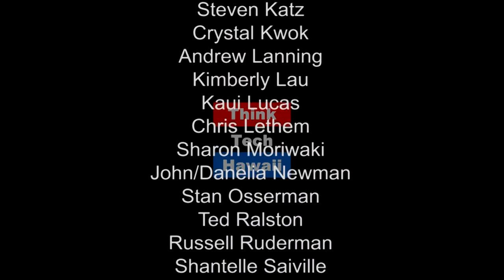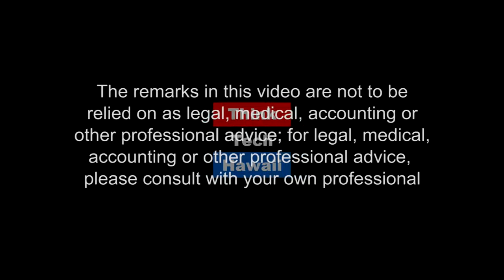Porn and Pain - Part Two - Beyond the Pleasure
Dr. L. Ayu Saraswati joins Crystal to continue the discussion of pornography in our society and the representation of asian women in online porn.